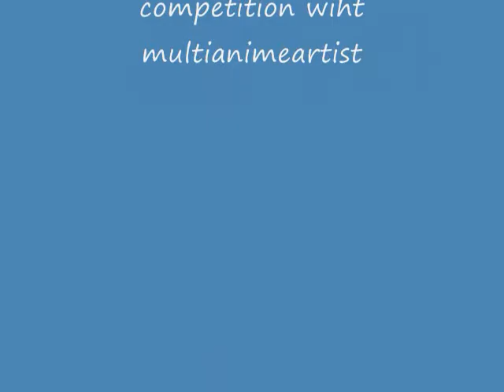drawing barragan (competition with multianimeartist)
took a wile, hope you like it.